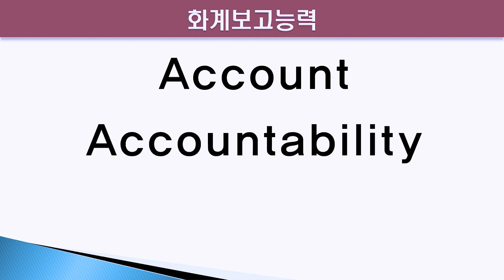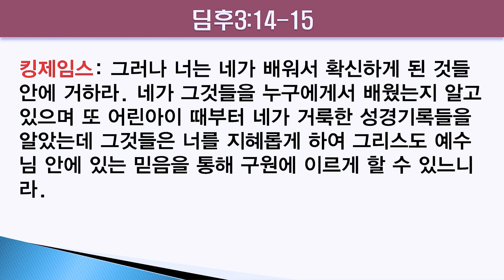거듭나지 않은 어린아이들도 휴거받나요? 구원은요? 구원파 문제 (정동수 목사, 사랑침례교회)